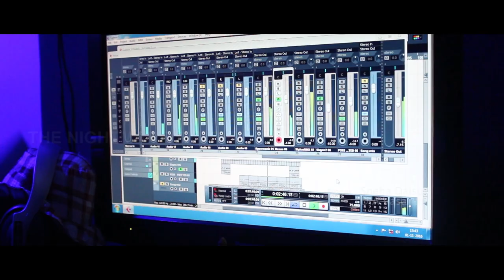Eeram Illa Pennae | Lyrical Video | Dhamayanthi Short Film | D.A.Vasanth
Eeram Illa Pennae is a song from a Short Movie Dhamayanthi which is  Directed by Siddarth Nagappa
Music Composer : D A Vasanth
Lyrics : Senthil Kumar
Singer : Sneha Daisun
Camera : Mohana Kumar & Kasthuri Kannan
Production : The Nightmare Movies
Film : Damayanthi
Song : Eeram Illa Penne
Mix & Mastered : Isaipettai